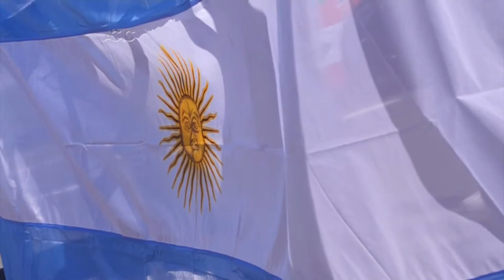Resumen de la final del TN en San Nicolás - Triunfo de Leonel Pernía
Repasamos lo más importante que dejó lasegunda final de la temporada 2021 de la Clase 3 del Turismo Nacional que se disputó en el autódromo de San Nicolás y que quedó en poder del tandilense Leonel Pernía
Imágenes by ACTC